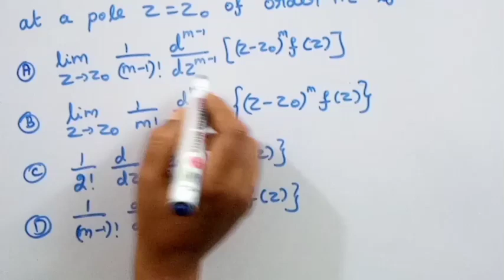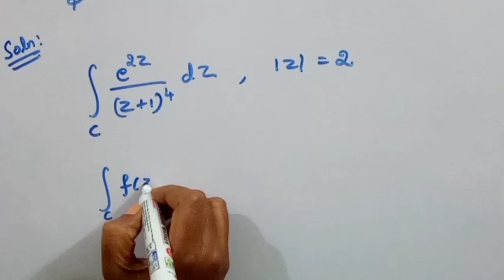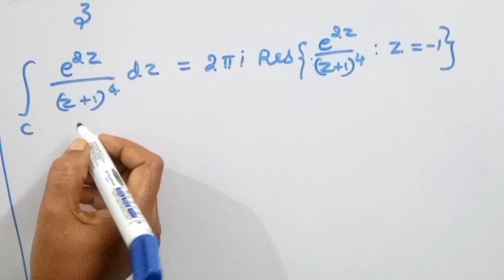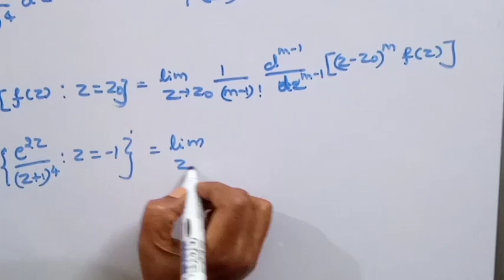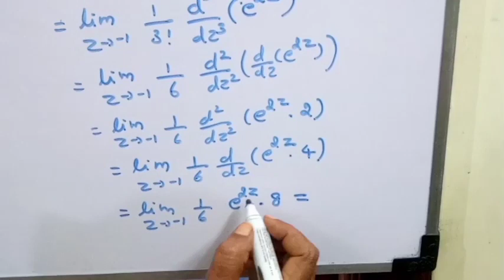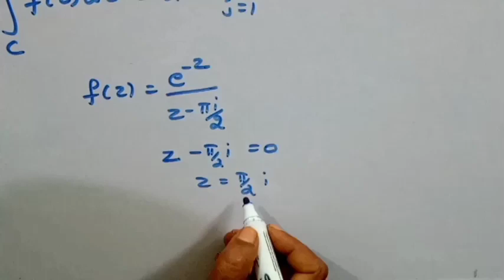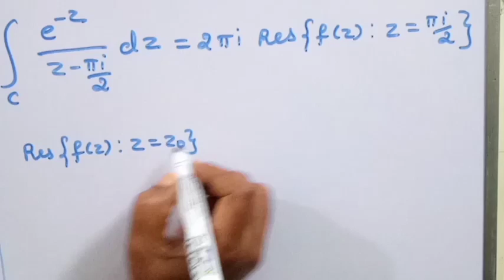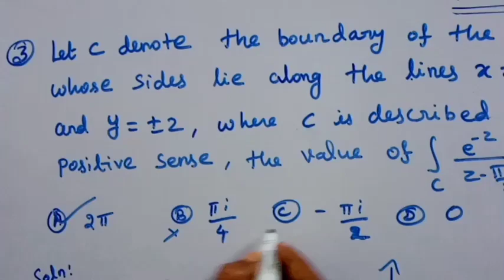TNPSC/COMBINED STATISTICAL SUBORDINATE SERVICE EXAM/RESIDUE OF THE FUNCTION AT POLE OF ORDER M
In this video we have discussed tnpsc previous year questions complex analysis residue of the function at a simple pole and pole of order m